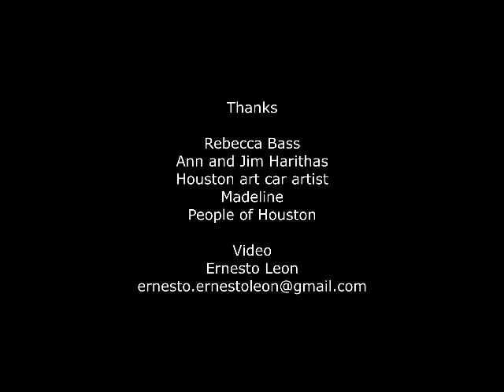Rebecca Bass - Art Car Teacher - Houston, Texas. USA - Ernesto Leon 2019.